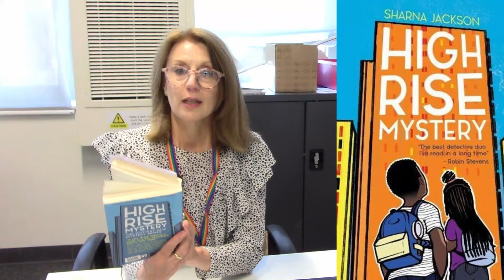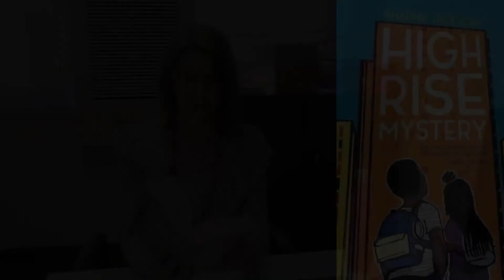The high rise mystery, ch.36